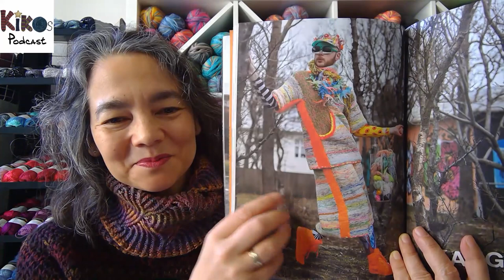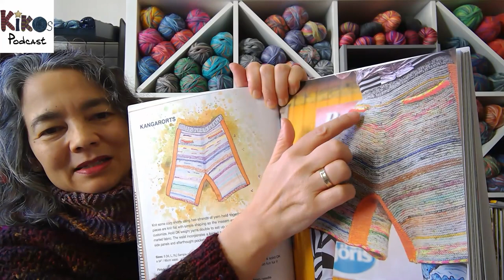Kiko's Knitting Podcast #46 - Sneaker Socks & Glitter Spiral Easter Eggs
Kiko's Knitting Podcast Episode 46 of my podcast about knitting, crochet and my wool shop Kikos Strickschule in Wiesbaden.
In my knitting podcast I tell you about my knitting projects - finished ones, ones that are still in progress and ones that I am still planning.

Yukiko Döhlert
Kikos Strickschule

▬▬▬  Projects in Video ▬▬▬

Glitzerspiralkugel
My first published design

Sneakersocken stricken (kreativ.kompakt): Heiße Socken für heiße Tage

chiaogoo auswechselbare Nadelspitzen Twist Red Lace Mini

New Lace Knitting: Designs for Wide Open Spaces

Japanese Knitting Stitch Bible: 260 Exquisite Patterns by Hitomi Shida

▬▬▬ Websites ▬▬▬

▬▬▬ Social Media ▬▬▬